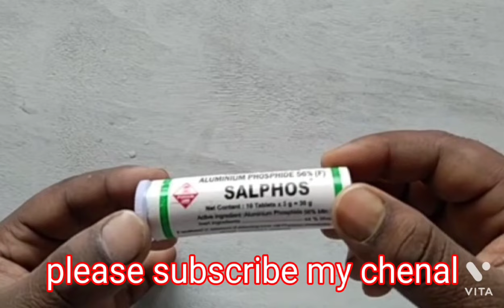live dekhe sulphos poison se aadmi kese Marta hai#poison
salphos posion ko khane se aadmi kese marta hai/salphos posion  experiment best jahar